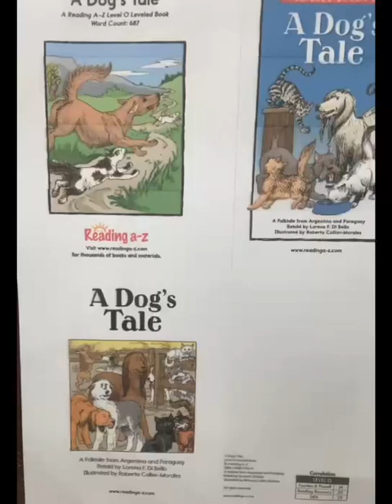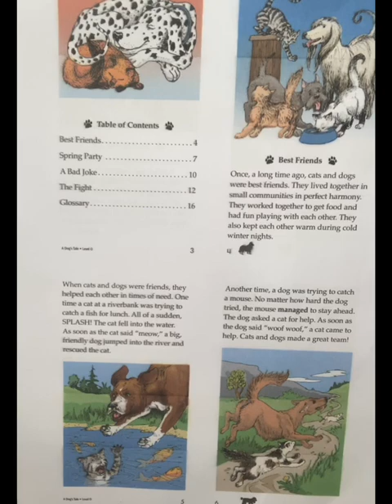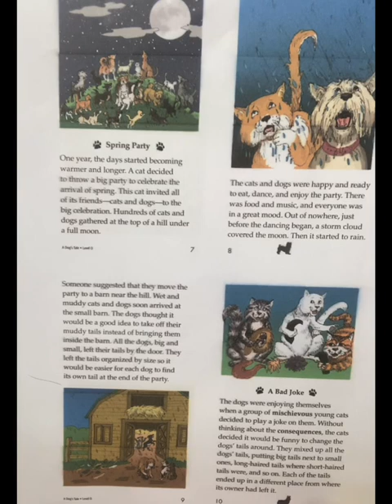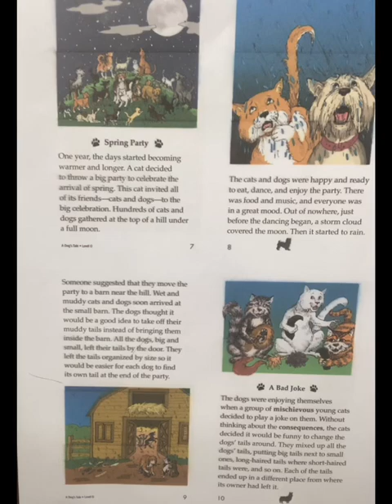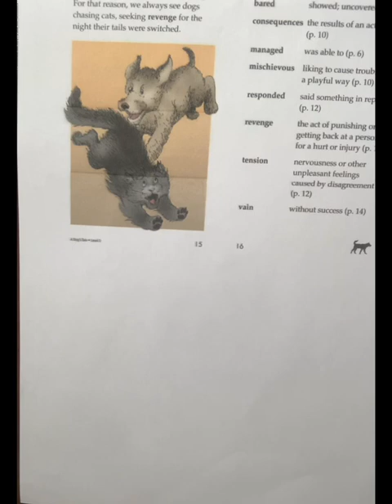a dog's tale